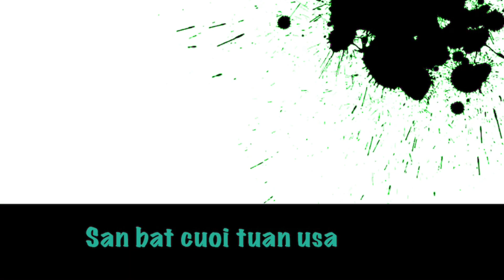Mùa săn thú rừng 2023 @San bat cuoi tuan USA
Hôm nay thật là may mắn đi săn gặp được một bầy Nai bốn con và kết cuộc cũng săn được 1 con Nai cái cũng khá to khoảng chừng 60 kg.
# deer hunting
Săn nai rừng